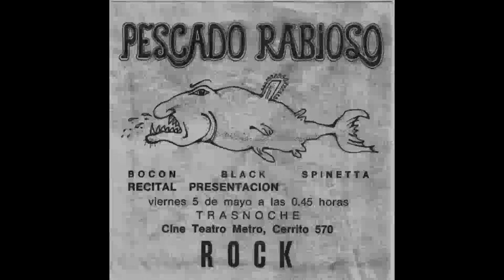Dulce tres nocturno (cover) - Maestros Antiguos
Homenaje a Osvaldo "Bocon" Frascino, integrante fundamental de una de las bandas mas importantes de la música argentina, "Pescado Rabioso".

Las tomas para la grabación musical se realizaron íntegramente con teléfonos móviles.

Las palabras del Bocon en el comienzo de la canción fueron extraídas de las siguientes entrevistas:

Este es nuestro humilde tributo a un grande.

MAESTROS ANTIGUOS
Cesanellindo
Jorge "Turco" Elia
Federico Marchiando
Federico Villalonga